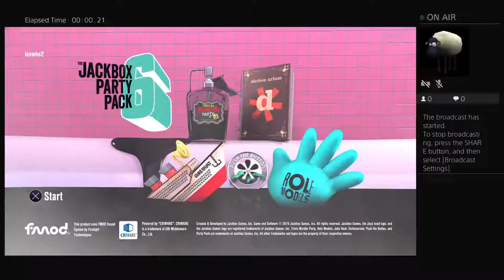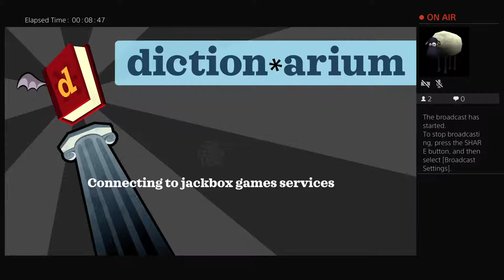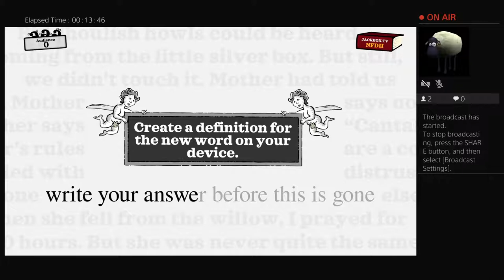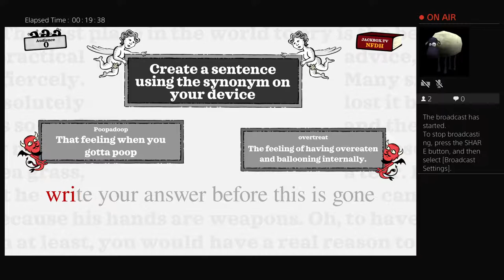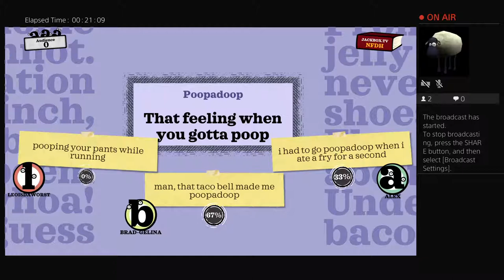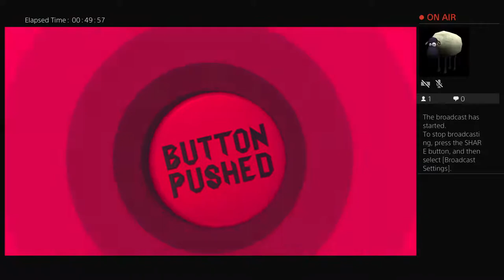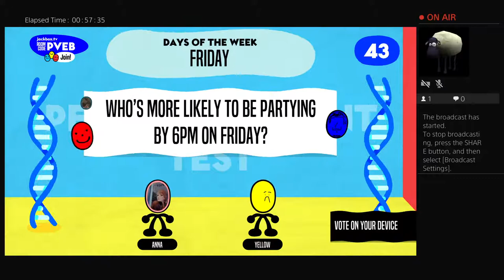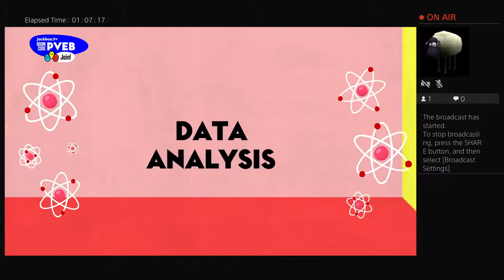leowho2's Live PS4 Broadcast